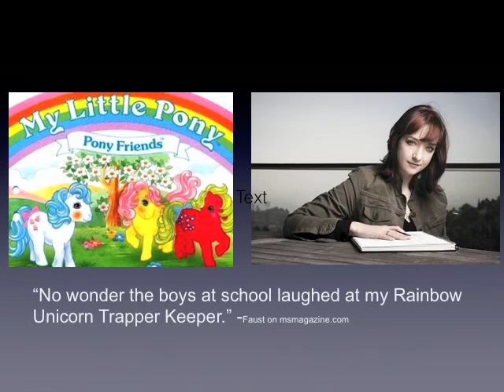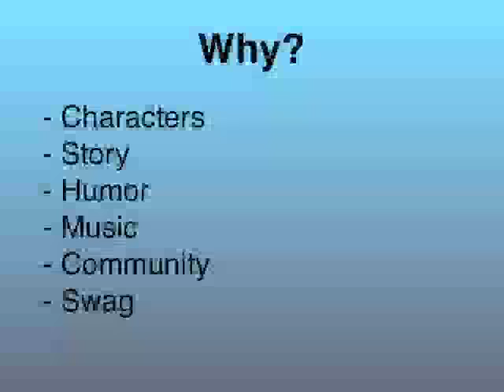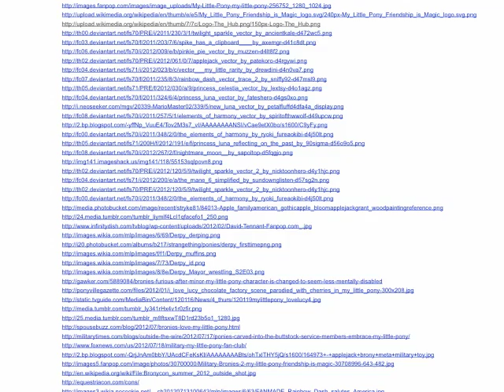Presentation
Video of a persentation i used for an informative (not persuasive) speech that i had to do in my public speaking class. There was pleanty of info not on the slides, but i think you'll know what i had in mind to say.